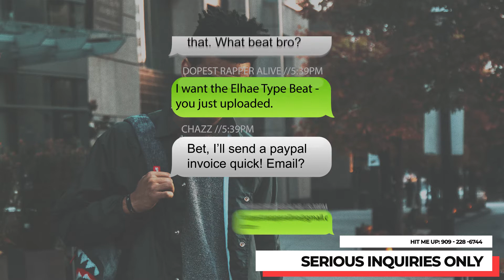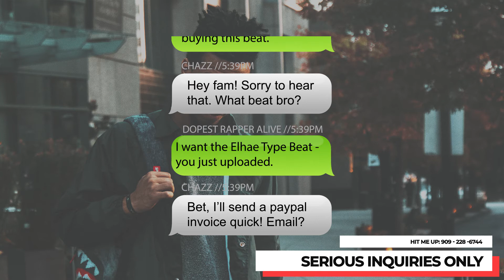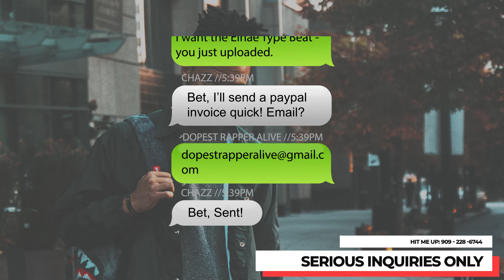Elhae Type Beat - The Interlude | Prod By Chazz (KC Beatz)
🎧  More Elhae Type Beats ►

Beat Title:
Produced by: Chazz (KC Beatz)

Hey guys! Today's upload is a new Elhae Type Beat.